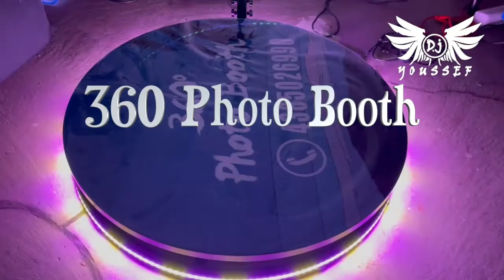360 Photo Booth Rent (Montreal Canada)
360 Photo Booth Rent (Montreal Canada)
With Dj Youssef